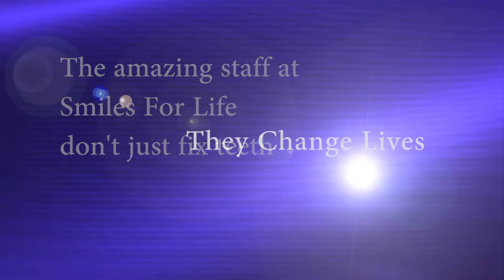Smiles for Life Candie's Story 2016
Smiles for Life Dentistry in Bridgewater Virginia is changing lives with their revolutionary procedures. Dr. McIntyre and Dr. Whiting look forward to your visit and to showing you how exceptional dentistry can improve your life.

In association with Janet M Filmaker: Working for a Better World